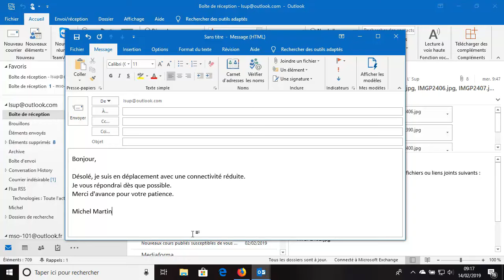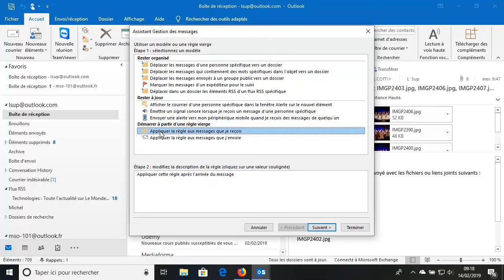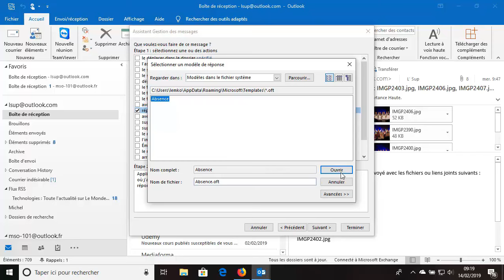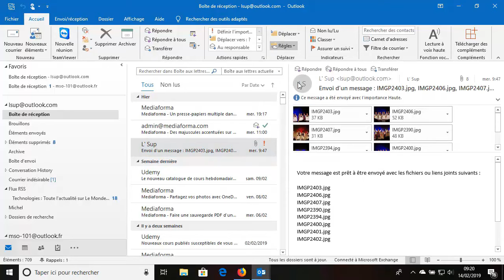Réponse automatique pour message absence Outlook - Tuto Outlook 2019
Une vidéo tuto sur comment repondre automatiquement aux message absence outlook 2019.

Microsoft Office Outlook est un ensemble d'outils de gestion d'informations personnelles et un client de courrier électronique édité et commercialisé par Microsoft. Outlook fait partie de la suite bureautique Microsoft Office et Office 365. L'application est reconnue principalement pour la gestion du courrier électronique hormis les autres possibilités offertes, notamment le calendrier et le gestionnaire de contacts et de tâches. Les principales alternatives à Outlook sont parmi d'autres Gmail, Mozilla Thunderbird et Apple Mail pour les utilisateurs iOS.

Outlook 2019  est venu avec des améliorations intéressantes pour vous permettre de gérer votre temps et de vous organiser au quotidien grâce à la messagerie électronique, au calendrier, au suivi des tâches, au carnet d’adresses et aux notes. Microsoft Outlook 2019 inclut en plus des fonctionnalités habituelles, il contient d’autres améliorations et nouvelles fonctionnalités issues de la suite Office 2019.

Cette formation Outlook 2019 couvre l’essentiel de la nouvelle messagerie Office 2019 où vous allez acquérir les mécanismes et approfondir vos connaissances sur cette dernière version d’Outlook vous rendant par conséquent efficace et productif dans le maniement de l’outil dans votre quotidien professionnel.

Pendant cette formation Microsoft Outlook 2019, vous allez dans un premier temps apprendre à configurer une ou des boites mail (Hotmail ou autres), comme vous allez vous familiariser avec les fonctionnalités de base et les outils de la messagerie électronique Outlook 2019. Vous allez travailler avec le courriel Outlook 2019, la boîte de réception prioritaire, le filtrage des courriers indésirables, la mise en forme de message électronique et l'insertion de toute sorte d'objet au corps des emails (tableau, icône, objet 3D, forme, diagramme SmartArt, graphique,...). Après, vous allez apprendre les fonctionnalités avancées du courrier électronique, notamment la signature électronique, la jointure de fichiers stockés sur OneDrive, la vérification orthographique et grammaticale, l'organisation de la boite de messagerie, les mentions et autres outils et fonctionnalités d’Office Outlook 2019.

Au cours de cette formation Microsoft Outlook 2019, vous allez aussi apprendre à gérer les rendez-vous et les réunions ainsi que les tâches à l'aide du calendrier. Comme vous allez gérer les contacts et le publipostage, vous allez aussi gérer les flux RSS dans Outlook 2019. Vers la fin de cette formation, vous allez personnaliser Outlook 2019 en modifiant le thème, en définissant le format d'email par défaut, en configurant la correction automatique pendant la frappe, en changeant le fuseau horaire, en personnalisant le Ruban et autres configurations et personnalisations avancées.

Lors de cette formation Office Outlook 2019, des exercices d’application sont en place pour pratiquer et valider les acquis et compétences traités lors des vidéos tutoriels.

A l'issue de cette formation et avec l’aide et l'expertise apportée par le formateur Michel MARTIN, vous serez apte à manipuler correctement et efficacement les outils de Microsoft Outlook 2019, et ainsi gagner en performance et en productivité dans votre vie professionnelle.

✳️ Le plan de la formation Outlook 2019 :
01. PREMIERS PAS AVEC OUTLOOK
02. LE MODULE COURRIER
03. PLUS LOIN AVEC LE MODULE COURRIER
04. LE MODULE CALENDRIER
05. LE MODULE CONTACTS
06. LES AUTRES MODULES
07. PERSONNALISER OUTLOOK